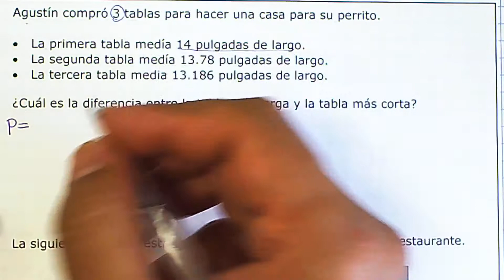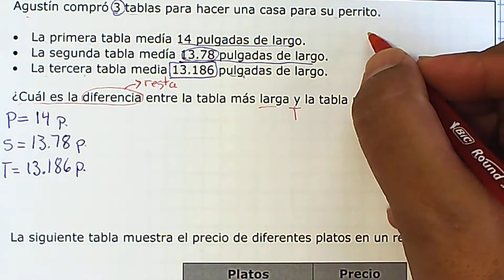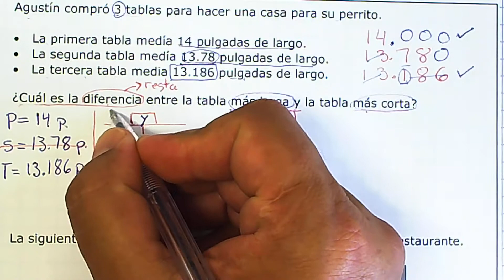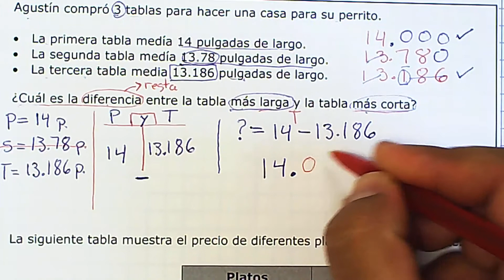Problema de resta Cual es la diferencia